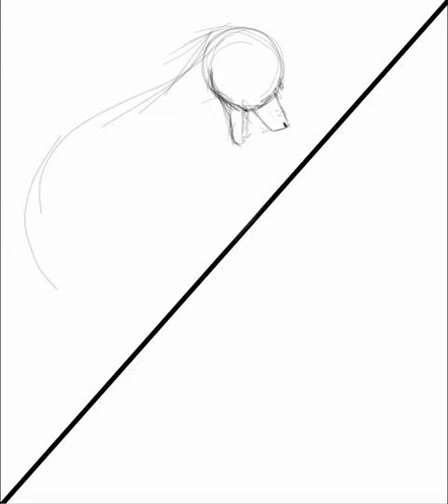Fire & Ice Fox Design